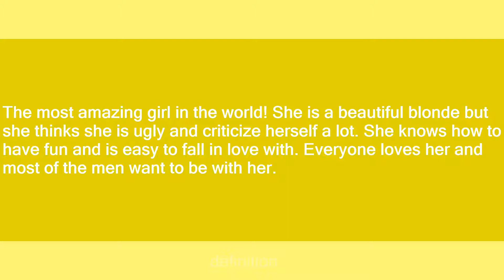Alyse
Slang flashcards: